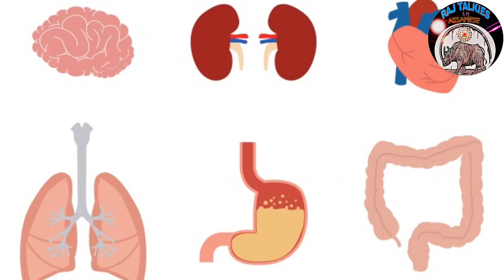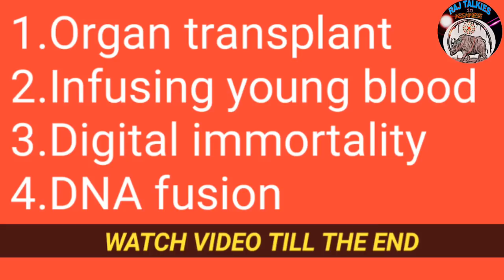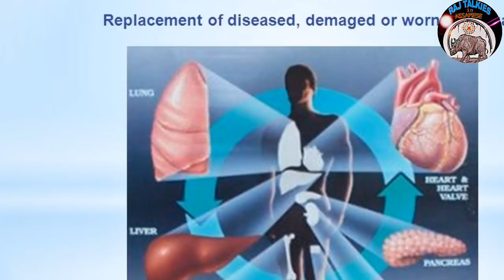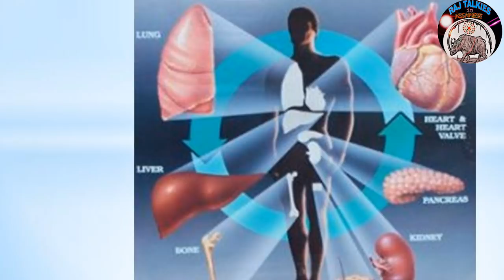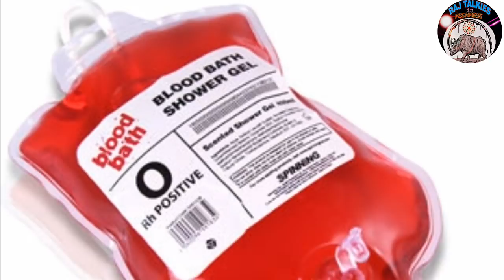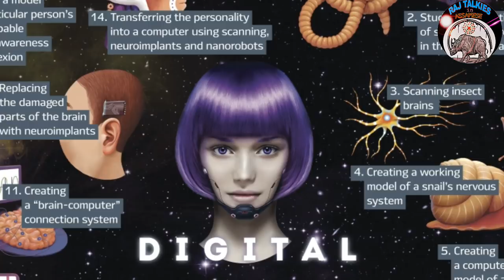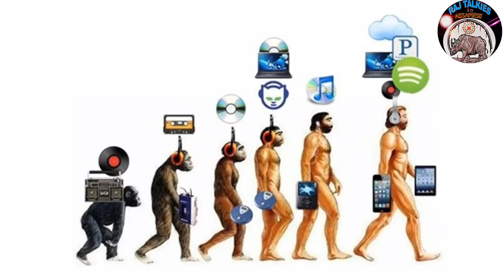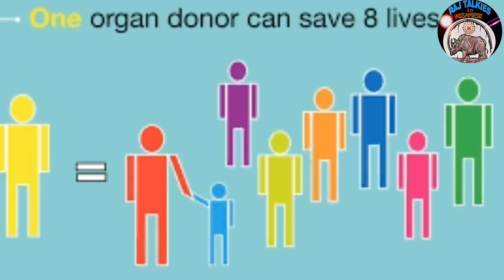What is death ?মানুহৰ অমৰত্ব প্ৰাপ্তি সম্ভৱ নে ?Analysis by Raj Talkies In Assamese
জীৱনত আমি বহুত সপোন দেখো । বহুত কিবা কিবি কৰিবৰ চেষ্টা কৰো , বহুত কিবা কিবি ভাবো ,কিন্তু কেতিয়াবা বাৰু আমি ভাবিছোনে যে আমাৰ এদিন মৃত্যু হ'ব ।
হয় বন্ধুসকল ,আজিৰ এই Video ৰ মূল বিষয় বস্তু হৈছে মৃত্যু কি ?(what is death ?)॥ মৃত্যুক নেওচি বাৰু মানুহে ভবিষ্যতে কেনেদৰে অমৰত্ব অৰ্জন কৰিব পাৰিব  ? বিজ্ঞানে কি কয় ?

মৃত্যু আৰু মানৱৰ অমৰত্ব প্ৰাপ্তিৰ এটা বিজ্ঞান ভিত্তিক Video বিশ্লেষণ -

script - Kuldeep
produced by - Raj Talkies in Assamese

Topic included in this video - ( Based on science and technology )

1) মৃত্যু কি ?(what is death ? )
2) কেনেদৰে বয়স বৃদ্ধি হয় মানুহৰ  ?
3)পৃথিৱীত আটাইতকৈ বেছি বছৰ জীয়াই থকা মহিলাগৰাকীৰ বিষয়ে কিছু আমোদজনক কথা ॥
4)মানৱ জাতিক অমৰত্বৰ দুৱাৰদলিলৈ লৈ যাব পৰা কেইটামান বৈজ্ঞানিক প্ৰক্ৰিয়াৰ বিষয়ে  আলোচনা
  a)Organ Transplant
  b)Infusing young blood
  c)Digital immortality
  d)DNA fusion
5)conclusion-  (Bio gerontologist) Marios kyriazis ৰ মতে মানুহৰ অমৰত্ব প্ৰাপ্তি নিশ্চয়কৈ সম্ভৱ ,প্ৰশ্ন কেৱল এইটোৱেই যে কিমান সোনকালে এই সকলো বোৰ সম্ভৱ হৈ উঠিব পাৰে ॥